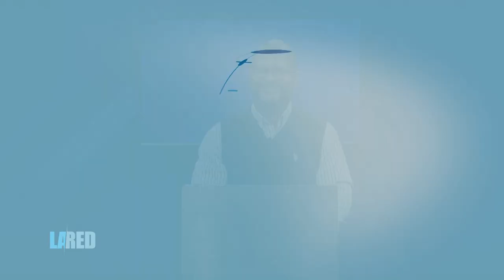La Red - Tú vida esta en las manos de Dios